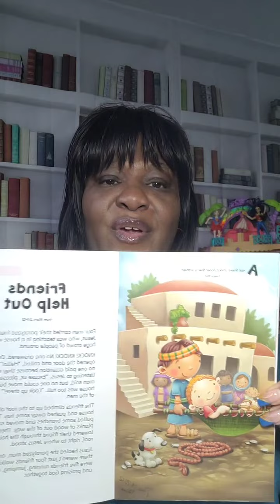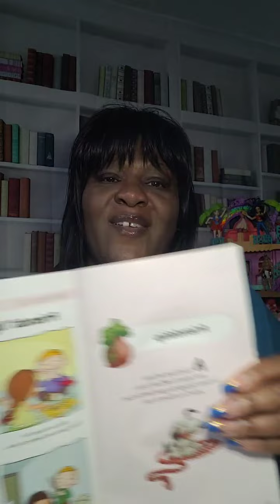Live June 13, 2022 Friends Help Out Mark Ch 2 v 1 12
I do own the Copy rights Lyrics to Storytime song with Ms. Doris

Storytime
Fan mail